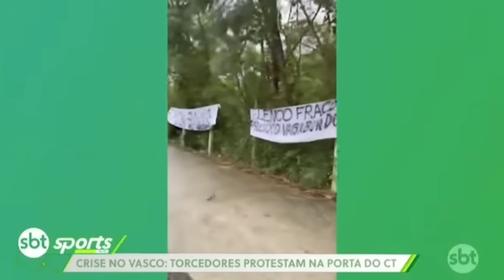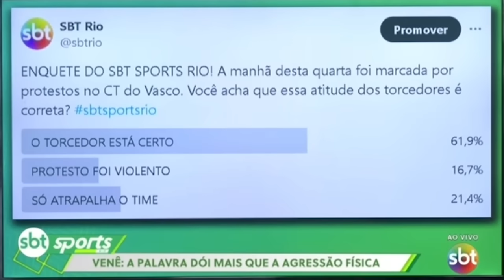POLÊMICA: PEDROSA E VENÊ DISCUTEM AO VIVO SOBRE PROTESTOS DA TORCIDA DO VASCO NO CT!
KTO! AO SE CADASTRAR E UTILIZAR O CUPOM PEDROSA, A KTO TE DÁ 20% DE CASHBACK NO PRIMEIRO DEPÓSITO! CLIQUE AQUI: kto.com

Seja um membro do Canal do Pedrosa:     / @canaldopedrosa